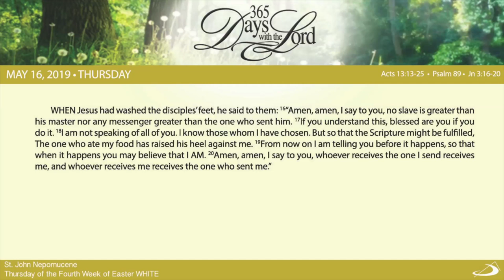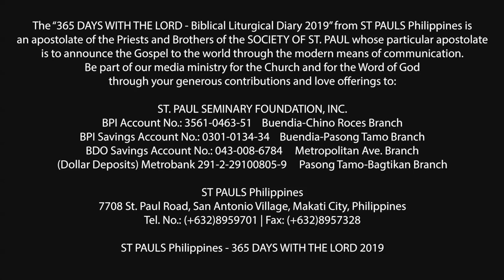365 DWTL | Thursday of the Fourth Week of Easter | May 16, 2019